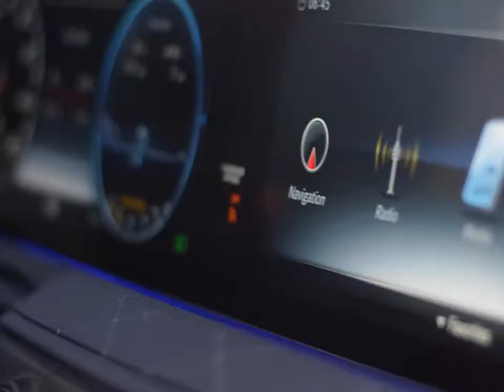Mercedes-Benz S-Class S560 - Lead The Way Episode 1